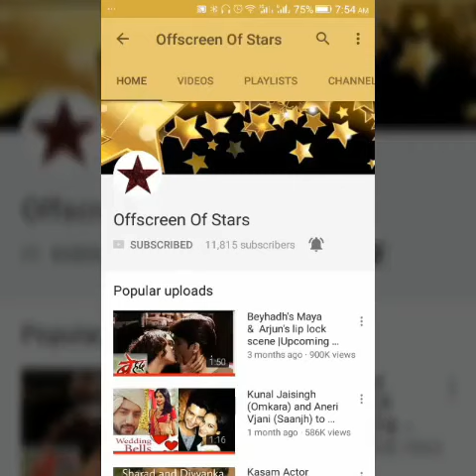Reason behind Aishwarya Rai and Salman khan breakup will make you cry| Aish Reveals shocking things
Salman and aish dated for 2 years..  bt aftr that aishwarya left salman khan Background Music is not owned by us.